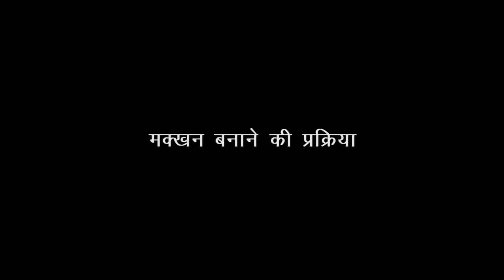Butter Making Process | Hindi | FICSI - Food SSC